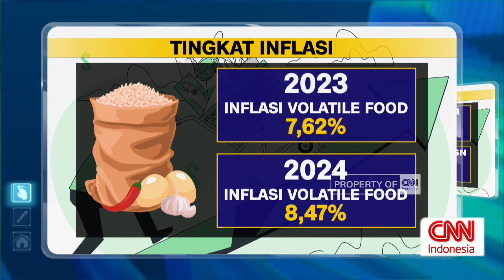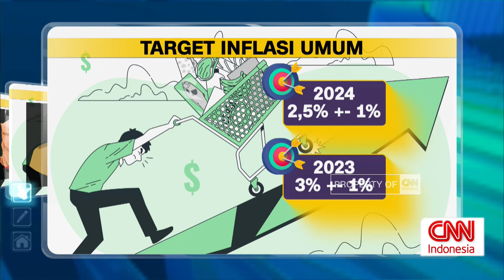Inflasi Pangan Di Atas Kenaikan Gaji PNS & Pekerja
Dalam kurun waktu empat tahun terakhir, inflasi pangan bergejolak mencapai 5 koma 6 persen. Angka ini lebih tinggi dibanding rerata kenaikan UMR yang hanya mencapai 4 koma 9 persen pada periode 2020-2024. Bahkan, laju inflasi pangan-pun hampir menyalip kenaikan rata-rata gaji aparatur sipil negara, dalam kurun waktu 5 tahun terakhir. Tercatat,rata-rata kenaikan gaji ASN dalam periode 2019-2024 sebesar 6,5 persen. Apakah benar inflasi pangan sudah lampaui kenaikan UMR, hampir menyalip kenaikan gaji PNS?